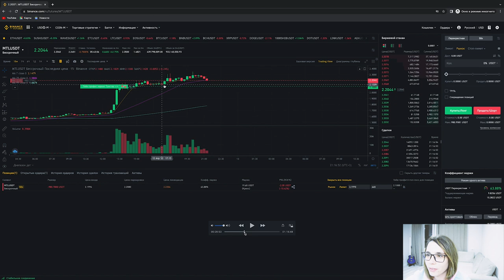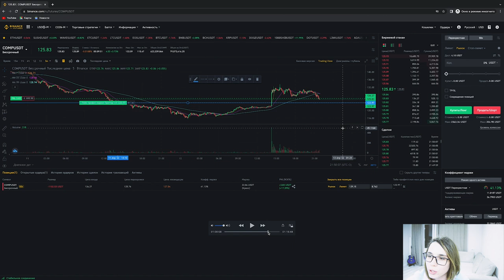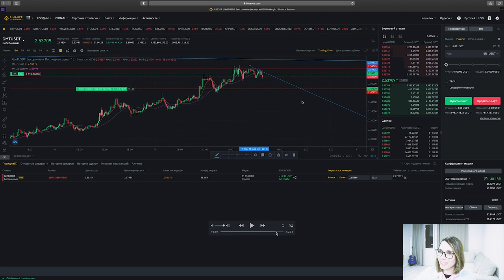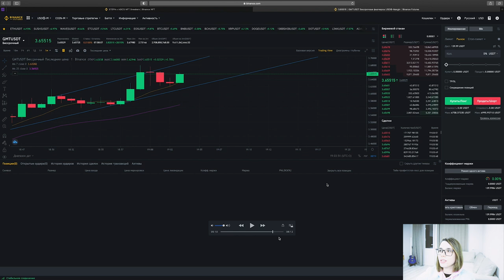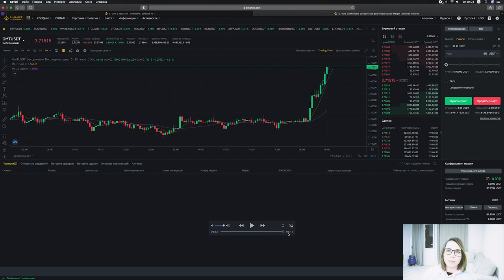Разгон МИНИМАЛЬНОГО депозита Бинанс, СКАЛЬПИНГ на BINANCE ФЬЮЧЕРСЫ